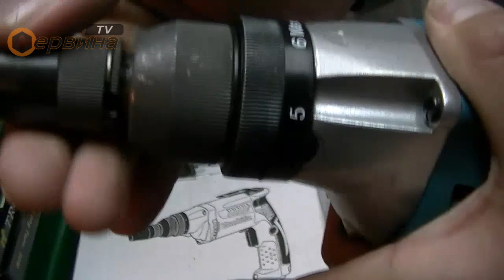Електрически винтоверт Makita FS2700 - 570W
- Професионален винтоверт - високооборотен
- Различен въртящ момент
- Със здрава многококова конструкция
- Перфектен за бърза преработка на гипскартон
- Ляв/Десен ход
- Голям бутон за включване
- Новоразвита превключвателна система за дълбок тласък
- Кука за закачване
- Ергономична дръжка, за по-голям контрол на инструмента
- LED осветление